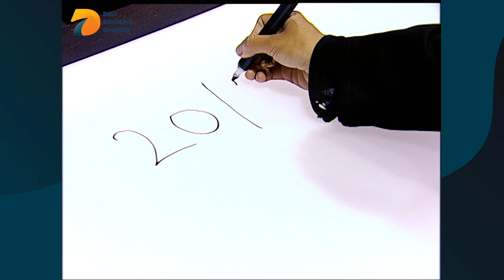Seluruh Keluarga Diteror Ular Berkepala Manusia - Karma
Seluruh Keluarga Diteror Ular Berkepala Manusia - Karma. Partisipan kali ini mengaku kalau dirinya dan keluarganya selalu diteror oleh ular yang meiliki kepala manusia. Apa yang sebenarnya terjadi? Saksikan hanya di program Karma bersama Roy Kiyoshi dan Robby Purba di channel DBS Entertainment.

Youtube: DBS Entertainment dan PesbukersTV
Helo App & BaBe Baca Berita: DBS Enterainment